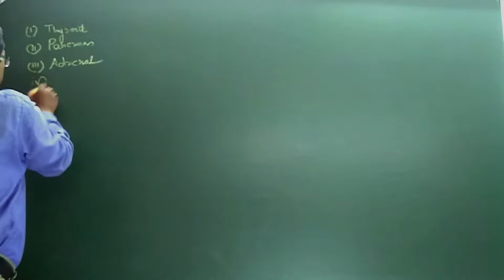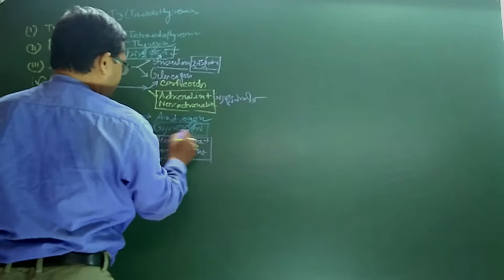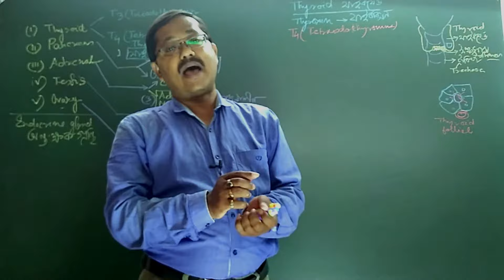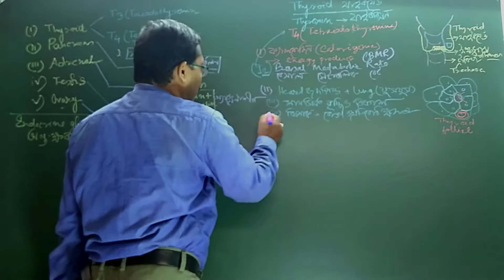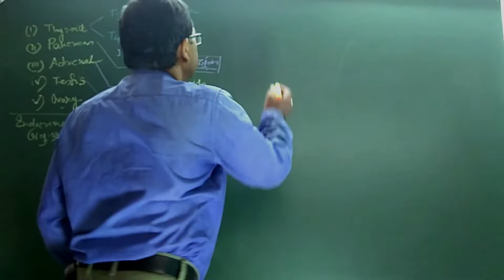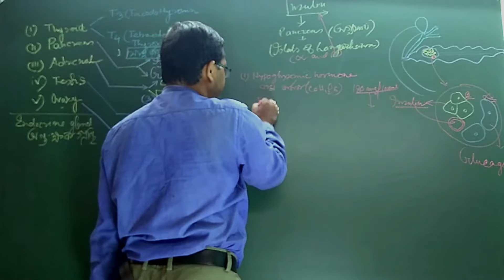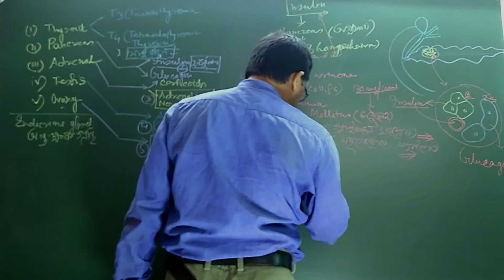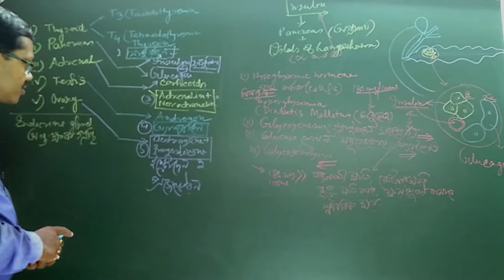Biology Life science bangla bengali lecture class 10 animal hormone /thyroxin/ insulin/chapter1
Biology  Life science bangla bengali lecture class 10 animal hormone /thyroxin/ insulin/chapter1/thyroid /islets of langerhance/insulin glucagon
What is the thyroid gland responsible for?
Thyroid gland | You and Your Hormones from the Society for ...
The thyroid gland produces hormones that regulate the body's metabolic rate, growth and development. It plays a role in controlling heart, muscle and digestive function, brain development and bone maintenance. Its correct functioning depends on a good supply of iodine from the diet
Where is my thyroid gland?
The thyroid gland is located at the front of the neck just below the Adam's apple (larynx). It is butterfly-shaped and consists of two lobes located either side of the windpipe (trachea). A normal thyroid gland is not usually outwardly visible or able to be felt if finger pressure is applied to the neck
What is the function of thyroxine?
Thyroxine is the main hormone secreted into the bloodstream by the thyroid gland. It plays vital roles in metabolism, heart and muscle function, brain development, and maintenance of bones.
What is the function of the islets of Langerhans?
Islets of Langerhans are multicellular microorgans located in the pancreas that play a central role in whole-body energy homeostasis. Through secretion of insulin and other hormones they regulate postprandial storage and interprandial usage of energy-rich nutrients
What is the function of insulin?
What Does Insulin Do? Insulin allows the cells in the muscles, fat and liver to absorb glucose that is in the blood. The glucose serves as energy to these cells, or it can be converted into fat when needed. Insulin also affects other metabolic processes, such as the breakdown of fat or protein
জীববিজ্ঞান জীবন বিজ্ঞান বাংলা বাংলা বক্তৃতা ক্লাস 10 পশুর হরমোন /থাইরক্সিন / ইনসুলিন / অধ্যায় 1 / থাইরয়েড / আইলেটস অফ ল্যাঙ্গারহ্যান্স / ইনসুলিন গ্লুকাগন
থাইরয়েড গ্রন্থি কিসের জন্য দায়ী?
থাইরয়েড গ্রন্থি | সোসাইটি থেকে আপনি এবং আপনার হরমোন...
থাইরয়েড গ্রন্থি হরমোন তৈরি করে যা শরীরের বিপাকীয় হার, বৃদ্ধি এবং বিকাশ নিয়ন্ত্রণ করে। এটি হৃৎপিণ্ড, পেশী এবং হজমের কার্যকারিতা নিয়ন্ত্রণে, মস্তিষ্কের বিকাশ এবং হাড়ের রক্ষণাবেক্ষণে ভূমিকা পালন করে। এর সঠিক কার্যকারিতা খাদ্য থেকে আয়োডিনের ভালো সরবরাহের উপর নির্ভর করে
আমার থাইরয়েড গ্রন্থি কোথায়?
থাইরয়েড গ্রন্থিটি ঘাড়ের সামনের দিকে অ্যাডামস আপেলের (স্বরযন্ত্র) নীচে অবস্থিত। এটি প্রজাপতির আকৃতির এবং বাতাসের পাইপের (শ্বাসনালী) উভয় পাশে অবস্থিত দুটি লোব নিয়ে গঠিত। একটি স্বাভাবিক থাইরয়েড গ্রন্থি সাধারণত বাহ্যিকভাবে দৃশ্যমান হয় না বা ঘাড়ে আঙুলের চাপ প্রয়োগ করলে অনুভব করা যায় না
থাইরক্সিনের কাজ কী?
থাইরক্সিন হল প্রধান হরমোন যা থাইরয়েড গ্রন্থি দ্বারা রক্তপ্রবাহে নিঃসৃত হয়। এটি বিপাক, হৃদপিণ্ড ও পেশীর কার্যকারিতা, মস্তিষ্কের বিকাশ এবং হাড়ের রক্ষণাবেক্ষণে গুরুত্বপূর্ণ ভূমিকা পালন করে।
ল্যাঙ্গারহ্যান্স দ্বীপপুঞ্জের কাজ কী?
ল্যাঙ্গারহ্যান্সের দ্বীপগুলি হল অগ্ন্যাশয়ে অবস্থিত বহুকোষী অণুজীব যা পুরো শরীরের শক্তি হোমিওস্টেসিসে কেন্দ্রীয় ভূমিকা পালন করে। ইনসুলিন এবং অন্যান্য হরমোন নিঃসরণ করার মাধ্যমে তারা প্রসবোত্তর স্টোরেজ এবং শক্তি-সমৃদ্ধ পুষ্টির আন্তঃপ্রাণিক ব্যবহার নিয়ন্ত্রণ করে
ইনসুলিনের কাজ কী?
ইনসুলিন কি করে? ইনসুলিন পেশী, চর্বি এবং লিভারের কোষগুলিকে রক্তে থাকা গ্লুকোজ শোষণ করতে দেয়। গ্লুকোজ এই কোষগুলিতে শক্তি হিসাবে কাজ করে, অথবা প্রয়োজনে এটি চর্বিতে রূপান্তরিত হতে পারে। ইনসুলিন অন্যান্য বিপাকীয় প্রক্রিয়াগুলিকেও প্রভাবিত করে, যেমন চর্বি বা প্রোটিনের ভাঙ্গন
all video are created for the biology lovers. chapterwise and topic wise description are describe here  in bangla or bengali illustration with schamitic diagram.